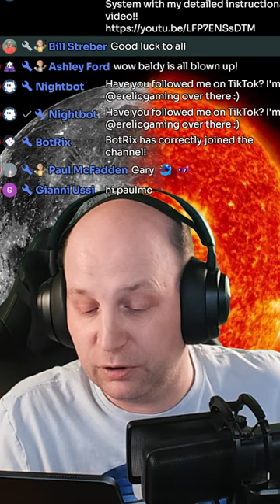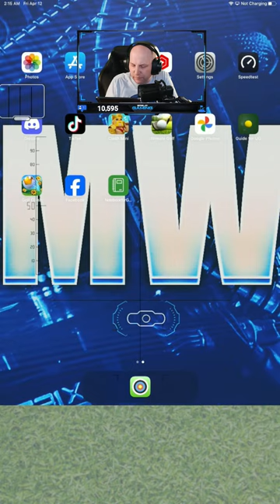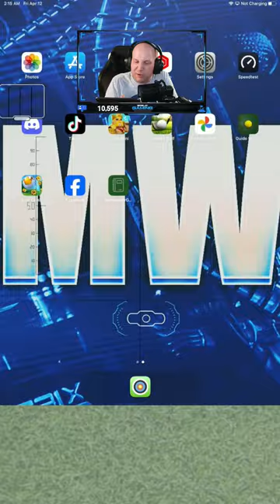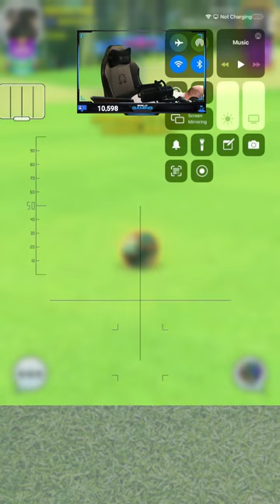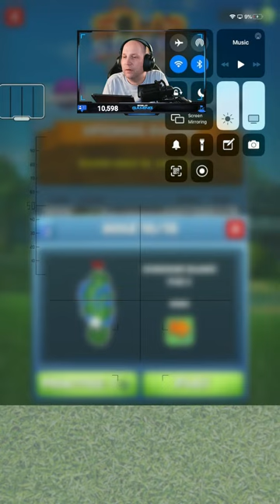Solar States 🟣MASTER🟣(V) Opening!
[Check it out!]

[Check it out!]